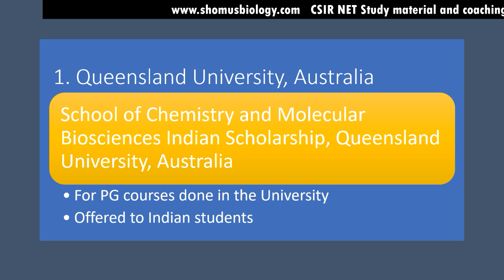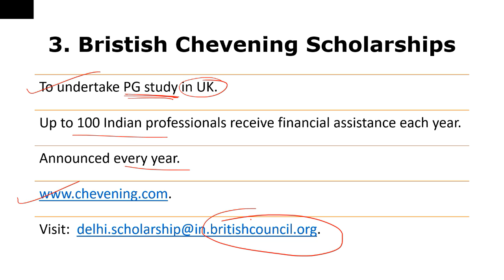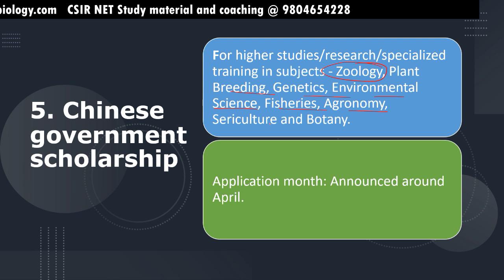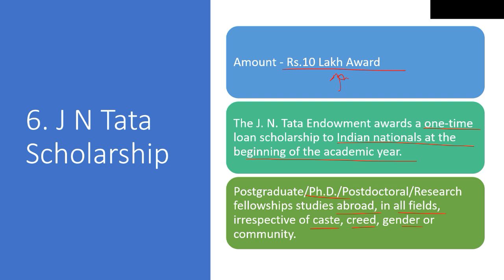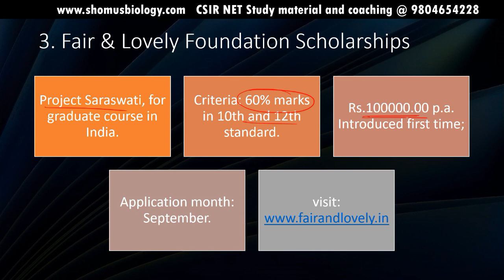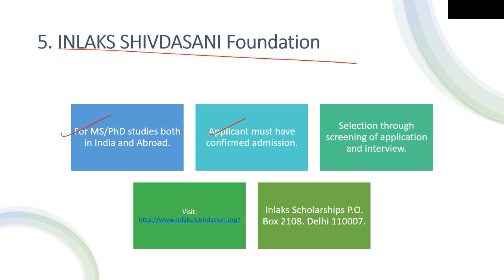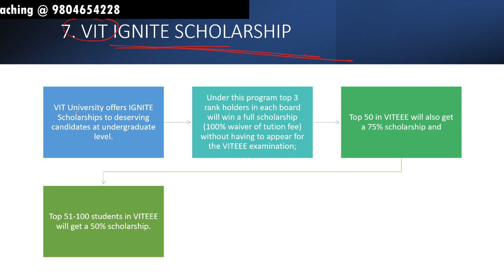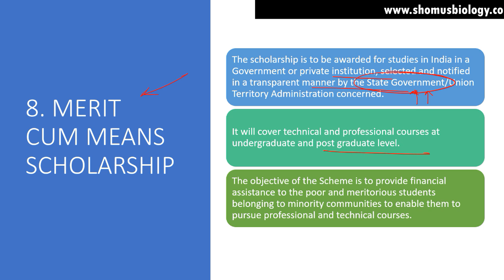Life science scholarships in India | Best scholarships for Biology students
Life science scholarships in India | Best scholarships for Biology students in India - This lecture explains about the best life science scholarships for biology graduate and post graduate students in India. These life science scholarships are for Biology students from any disciplines of life sciences including biotechnology, microbiology, zoology, biochemistry, botany, physiology, genetics field of life sciences to get the biology scholarships to peruse their life science career in India and abroad as undergraduates, post graduates and PhD scholar in India.